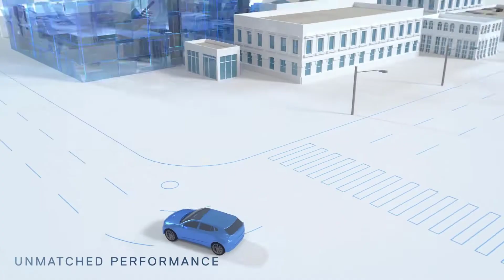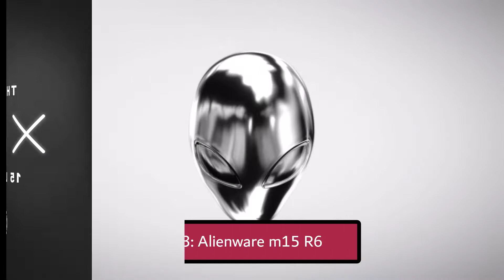5 Best Dell Laptops of 2022 || Best New Dell Laptops 2022 [ Gaming, Students, Editing, Office ]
Best dell laptop 2022. This videos shows you the best dell laptops in 2022 for gaming, students, video editing, coding and programming, office work etc. If you are looking for best budget dell laptops under 1000, under 800$ or best budget dell laptop under 50000, under 20000 Rupees, this video covers them all.

1️⃣ Dell XPS 13

2️⃣ Dell Inspiron 15

3️⃣ Dell Alienware m15 r6

4️⃣ Dell XPS 15

5️⃣ Dell Precision 15